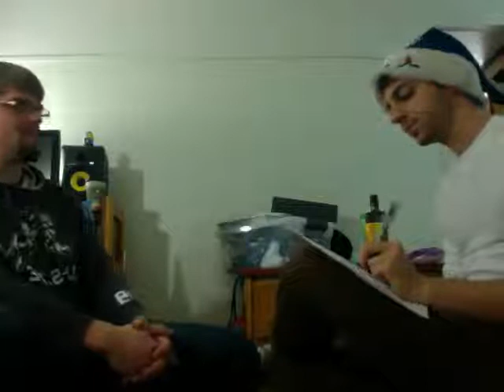Movie on 2014 12 03 at 18 56 #2